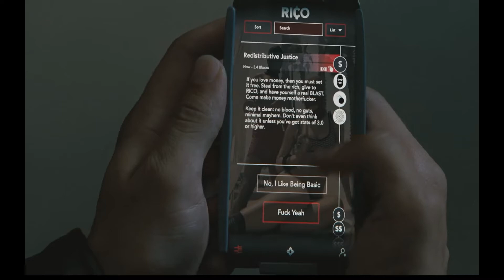Westworld. Caleb: The human modified! ENG SUBS AVAILABLE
Hola. Bienvenidos a un nuevo video de DigitalWorld. En esta ocacion traemos la historia de Caleb y su revelacion acerca de si es humano o anfitrion. Tambien hablamos de Serac y William. No se lo pierdan!

Los espero en el proximo video.

Siganme en instagram @digitalworld901

Muy pronto en blogger!

Muchas gracias.